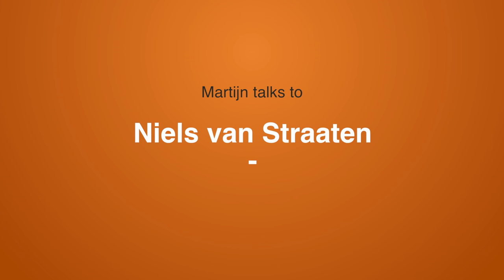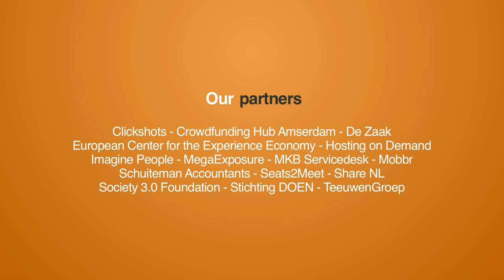Job(by's) on demand.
At the Crowd Expedition HQ in Utrecht I talked to Niels van Straaten, co-founder of on demand labour platform AnyJobby.